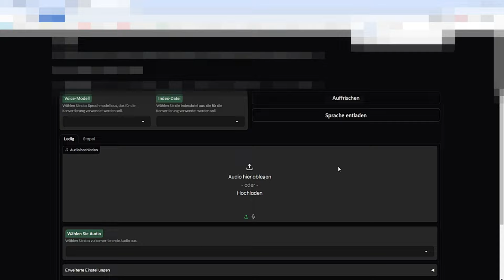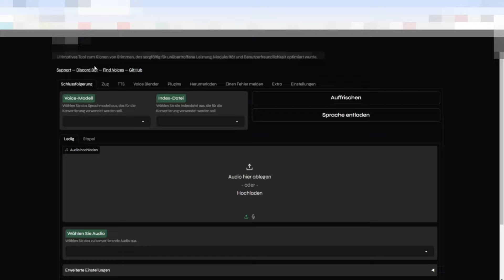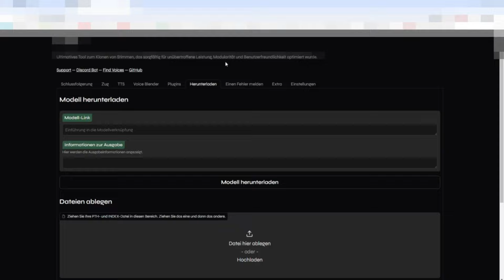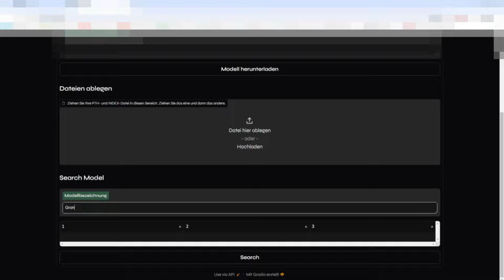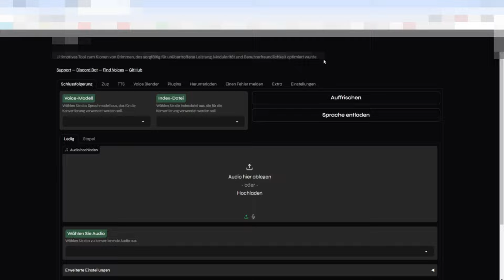1 KLICK Installation! (AMD Support) AI / KI Songs mit DEINER Stimme erstellen! | Einfaches Tutorial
Like dieses Video, um den Kanal zu unterstützen!
Dies dient dazu, dass Du kein Video mehr verpasst!

00:00 Download
00:52 Dateien
01:51 Wichtige Info

►►►Wichtige Information: Dieses Video/ Dieser Stream kann dein sittliches Empfinden verletzen! Er richtet sich explizit NICHT an Kinder! Wenn du dich noch nicht alt und reif genug dafür fühlst, schalte bitte ab. Sämtliche eventuelle, subjektiv aufgefasste Beleidigungen und Schimpfwörter sind nicht ernst zunehmen und haben auch nicht die Intention durch Kundgabe Missachtung, Geringschätzung oder Nichtachtung auszudrücken!
Die Intention des Videos / Streams ist die Unterhaltung der Zuschauer und ich agiere als Künstler und Satiriker! Übertreibungen und andere stilistische Mittel dienen nur dazu, meine künstlerische Wirkung noch mehr zu unterstreichen und das Publikum zu unterhalten. Die getroffenen Aussagen in meinem Video / Stream sollten nicht immer ernst genommen werden und die Benutzung des eigenen Verstands, auf Ernsthaftigkeit einiger Aussagen, ist explizit gewünscht! Ich möchte niemanden durch meine Aussagen und Handlungen kränken!